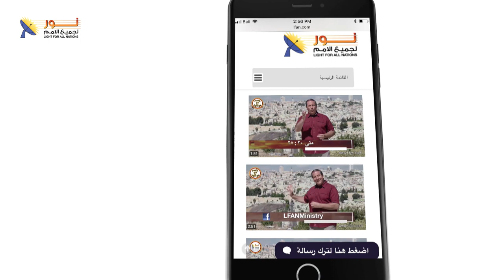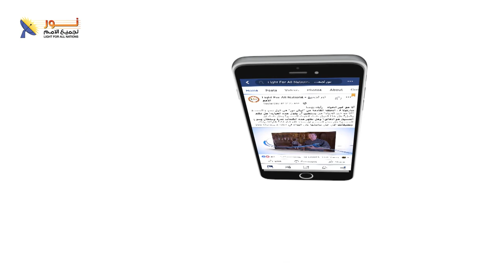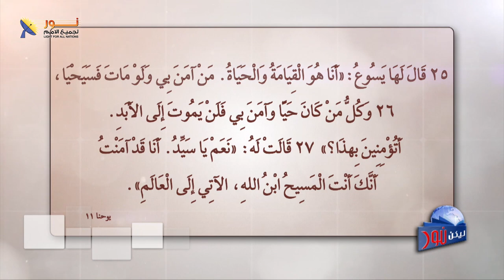ليكن نور - الحلقة رقم ٦١١ - الرجاء والقيامة